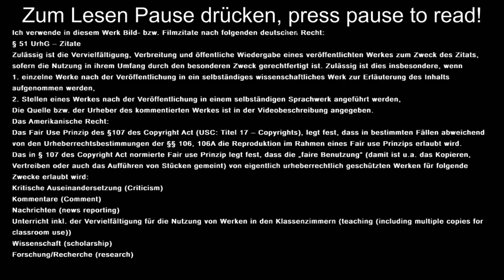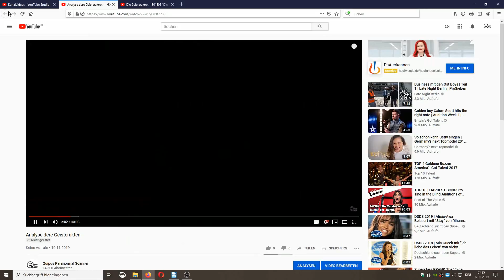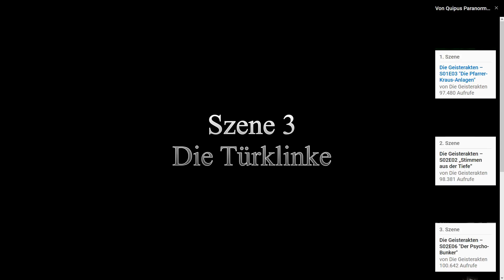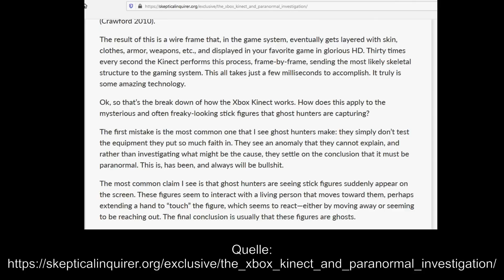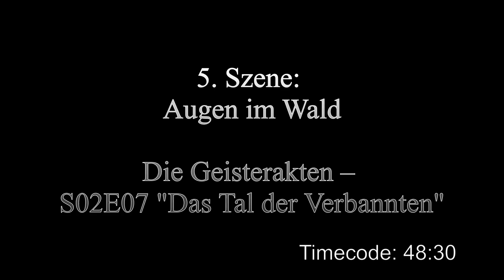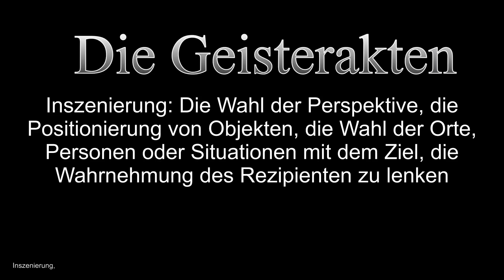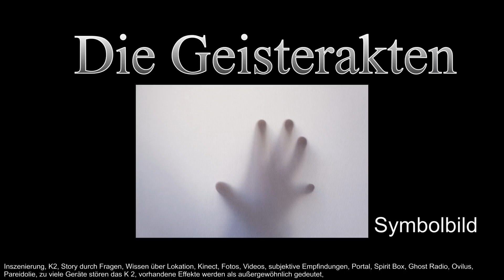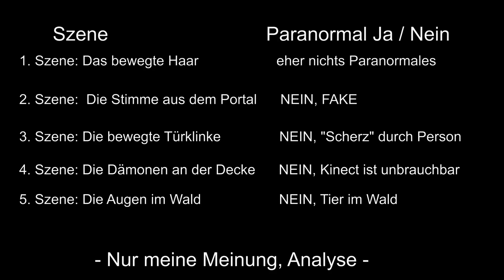Die Geisterakten: ECHT oder FAKE?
Eine Analyse des YouTube Kanals: Die Geisterakten
Leider funktionieren die angesprochenen Links im Video nicht mehr, da die verlinkten Videos entweder von den GA entfernt wurden oder auf privat gesellt wurden.

The Xbox Kinect and Paranormal Investigation von Kenny Biddle

Neue 4. Szene:
bis 14:55

Hinweis:
Ich verwende in diesem Werk Bild- bzw. Filmzitate nach folgendem deutschen Recht:

1. einzelne Werke nach der Veröffentlichung in ein selbständiges wissenschaftliches Werk zur Erläuterung des Inhalts aufgenommen werden,
2. Stellen eines Werkes nach der Veröffentlichung in einem selbständigen Sprachwerk angeführt werden,

    • Kommentare (Comment)
    • Wissenschaft (scholarship)
    • Forschung/Recherche (research)